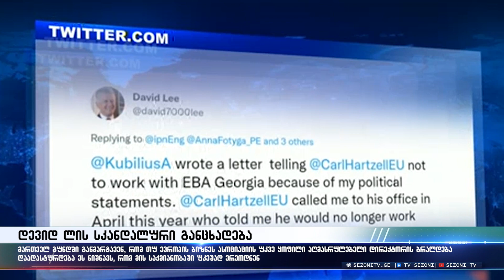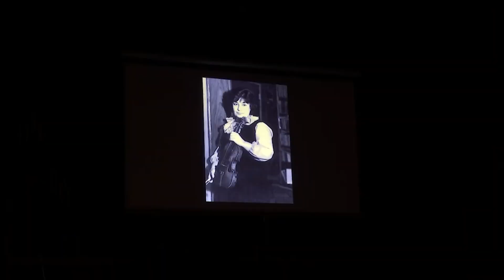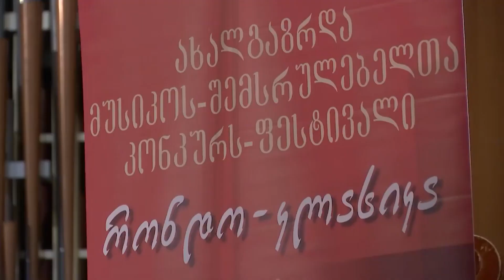საინფორმაციო გამოშვება „ახალი დრო“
🔹 საინფორმაციო გამოშვება "ახალი დრო" | 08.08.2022
🔹 საქართველოსა და მსოფლიოში მიმდინარე მოვლენებზე, ტელეკომპანია სეზონის ეთერში წარმოგიდგენთ.
▶ გვიყურეთ:
📺 "მაგთი" 77 -ე არხი
📺 "ახალი ქსელები" 286-ე
📺 Myvideo 92-ე
📺 Mar.tv 54 - ე